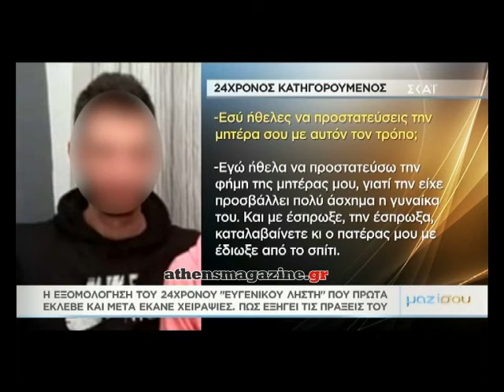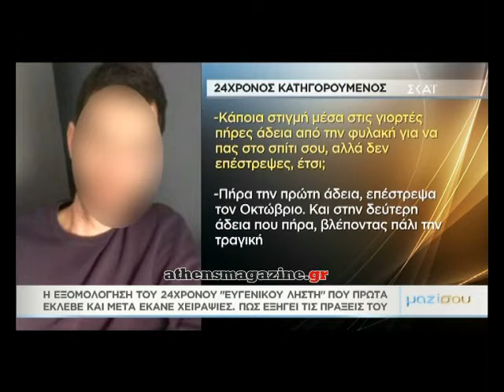Athnesmagazine.gr: Η εξομολόγηση του 24χρονου ληστή που έκλεβε και μετά έδινε χειραψίες